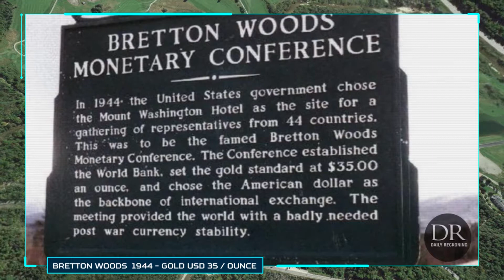002 - Collapse Comp Trailers - Chapter-02 The Petro Dollar System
The Collapse Trailer - Chapter-02